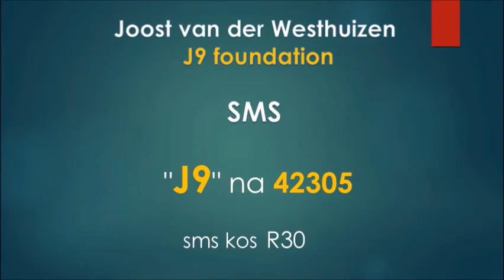GarsieRaad 2014 Icebucketchallenge